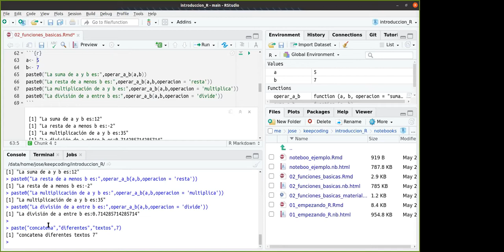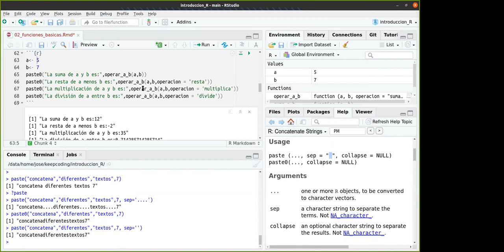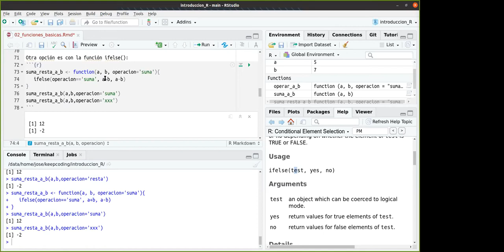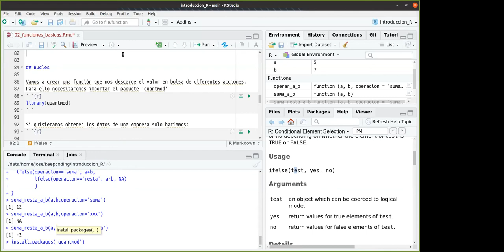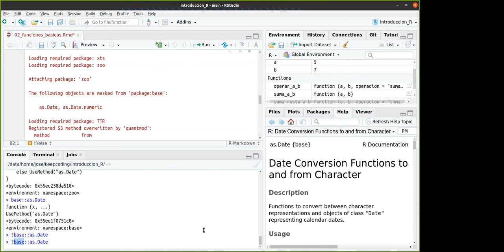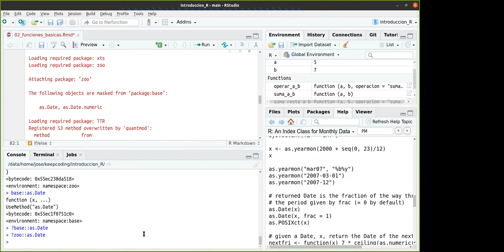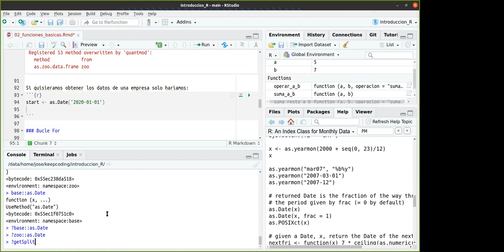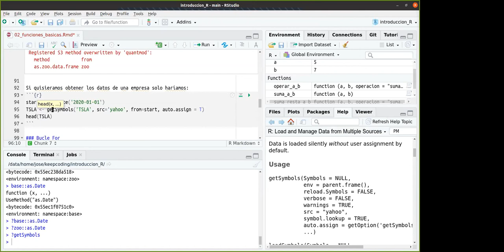Control de flujo (IF-ELSE-FOR-WHILE) en R - Parte 1 de 2